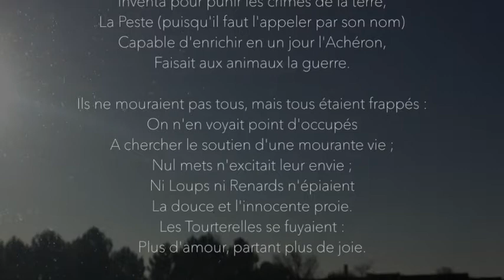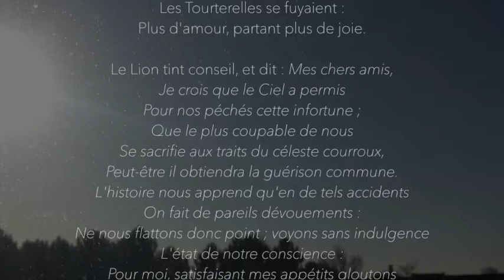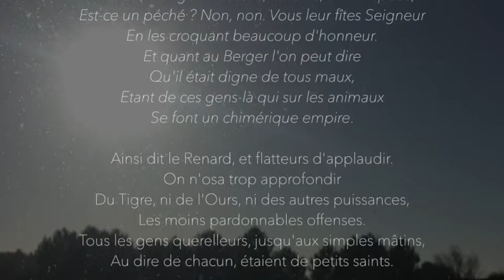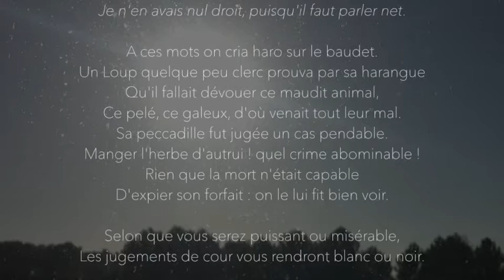Les animaux malades de la peste